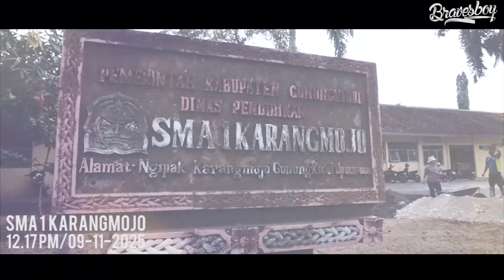BRAVESBOY DAY - SMA 1 KARANGMOJO & SMA 1 SEMIN (Eps 7)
BRAVESBOY DAY - SMA 1 KARANGMOJO & SMA 1 SEMIN.
9-november-2015